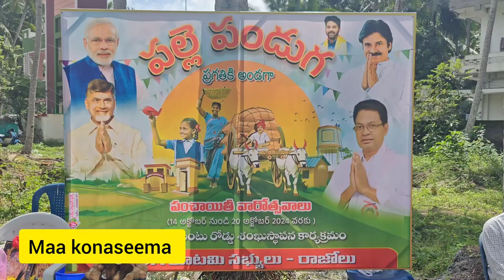రాజోలు లో పల్లె పండుగ కార్యక్రమం | నియోజకవర్గంలోని సమస్యలన్ని పరిష్కరిస్తాం - MLA దేవా వరప్రసాద్